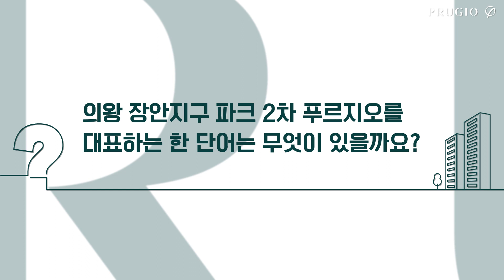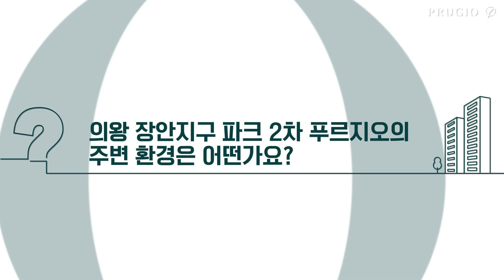리조트 안 부러운 아파트가 있다?! 의왕 장안지구 파크 2차 푸르지오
현장담당자를 통해 듣는
의왕 장안지구 파크 2차 푸르지오의 모든 것!